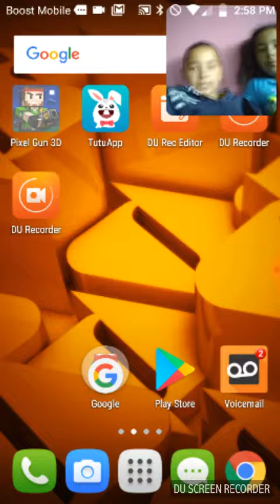Playing Pixel gun dmwfamilygaming